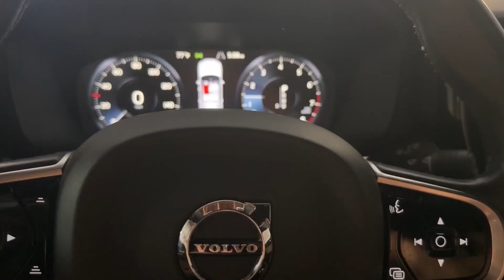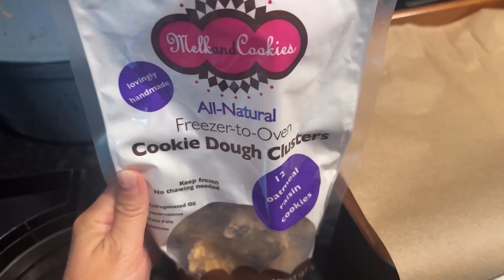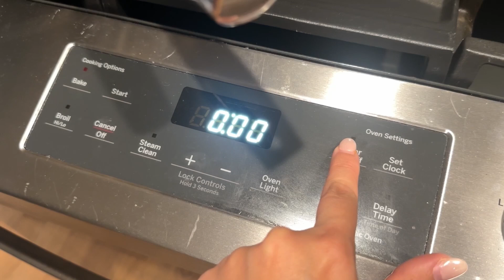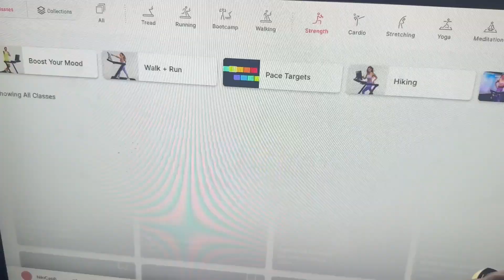Day in the life | chat, grwm, errands, workout, food 🙃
Spend the day with me! Thank you so much for the new subscribers 💕 I’m having so much fun getting back into YouTube. Please let me know if you have any questions regarding BRCA or genetic testing 🎀 who else is trying to get their steps in with me? 🏋️‍♀️